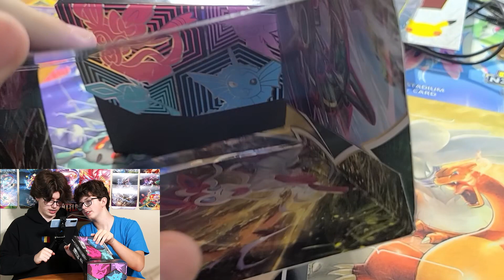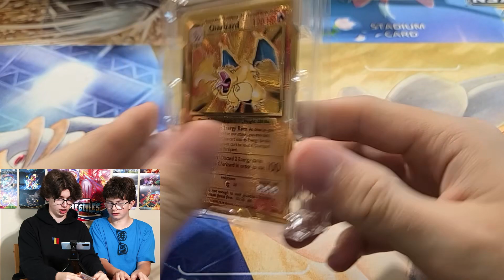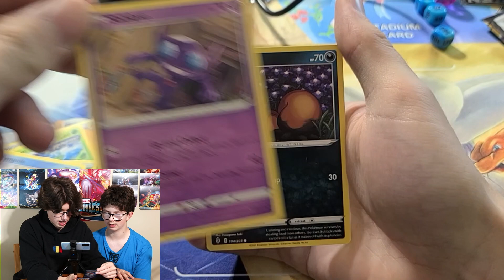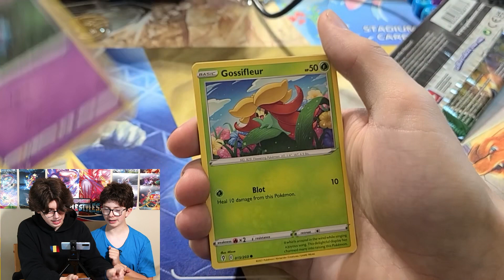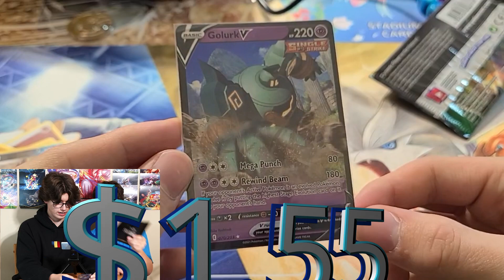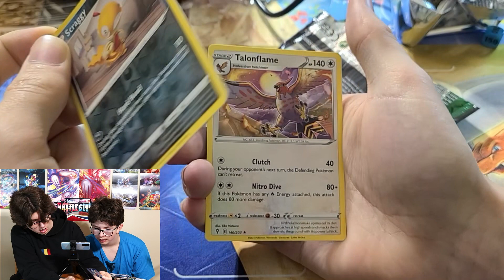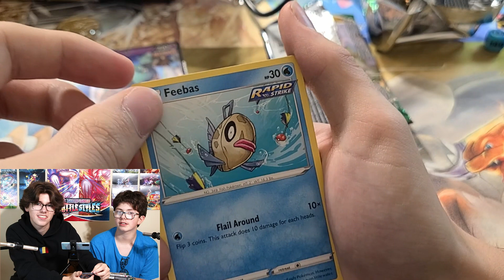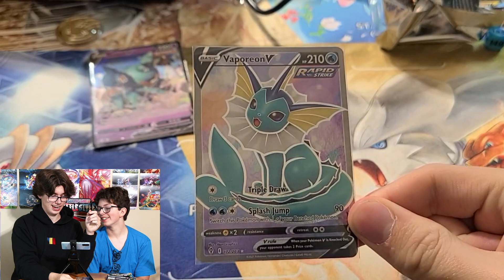Halloween Opening + BONUS ASMR Opening: Evolving Skies Elite Trainer Box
HAPPY HALLOWEEN!  Are you ready for a Spootacular Opening?  It's the Evolving Skies Elite Trainer Box!  Does this box deliver or is it haunted like those Costco packs we opened a vew weeks back?  Watch to find out!

TicTok: jl_pkmn